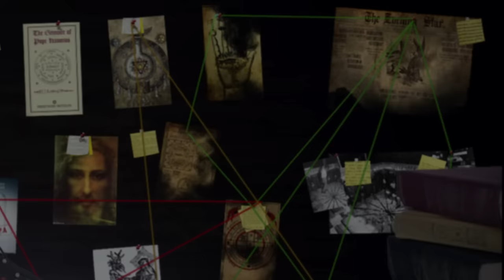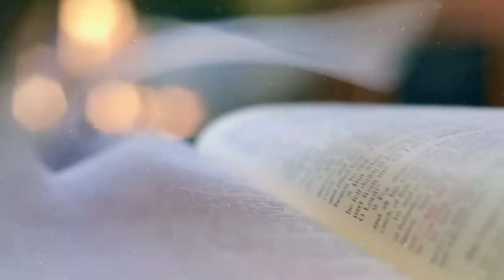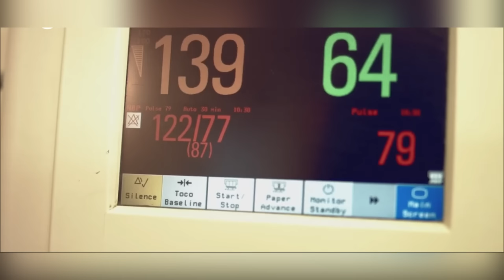Самый Страшный Секрет Грядущего КОНЦА СВЕТА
▶ ПРИВАТ БАНК 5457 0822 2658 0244 Галина Поплавская / Galina Poplavskaya

Конец света, тема, которая уже не одно тысячелетие влечёт и озадачевает многих. И верующих и тех, кто над ними смеёться. Сегодня мы приоткроем завесу тайны и назовём вещи своими именами... Да, тема конца света, будет ли он или это всего лишь глупая религиозная выдумка, полная тайн. В последнее время, мнений и высказываний, что конец света близок становиться всё большое. Однако теперь, благодаря новому видео, вопросов не останеться и мы скажем правду.